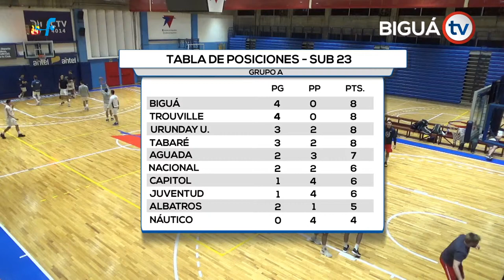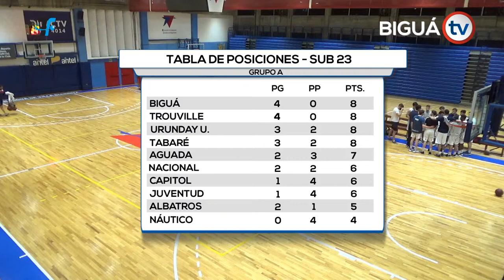🏀 BIGUÁ vs TROUVILLE - SUB 23